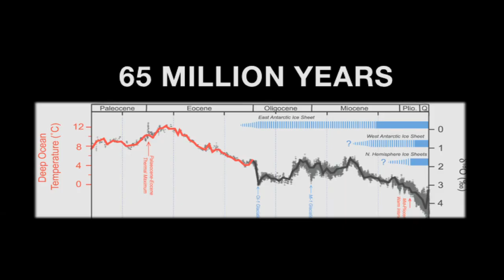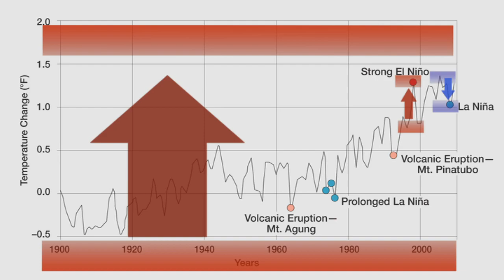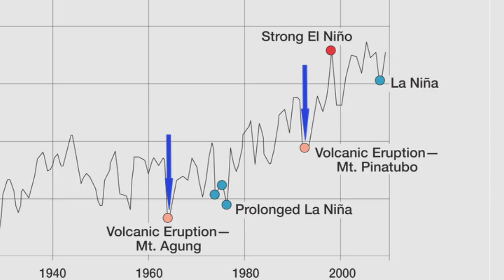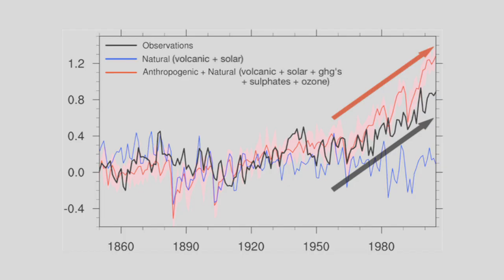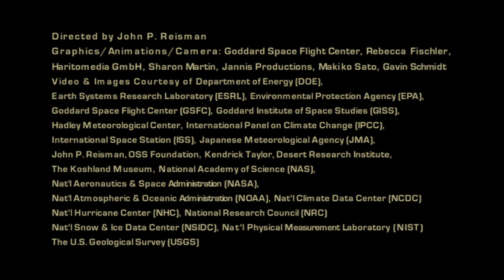Natural Cycles: Climate Change, Lines of Evidence: Chapter 7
The National Research Council is pleased to present this video that explains how scientists have arrived at the current state of knowledge about recent climate change and its causes. This is part seven of a seven-part series, available on the National Academies channel.